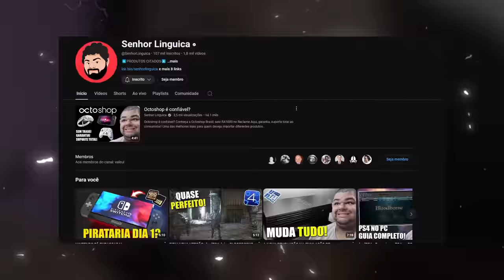Bloodborne agora no PC está ABSURDO! E o que vai ACONTECER agora em diante é INCRÍVEL!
Bloodborne rodando no PC é bom dmais

➤ PSN: hadessama94